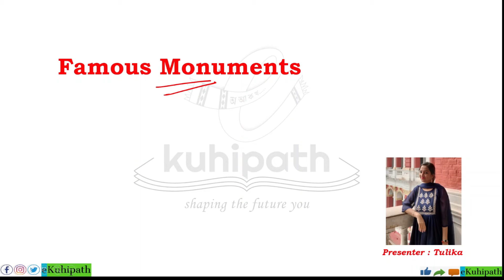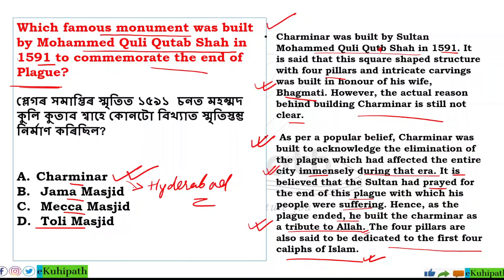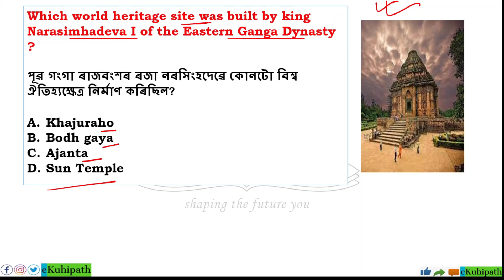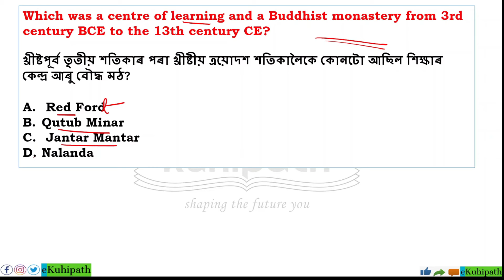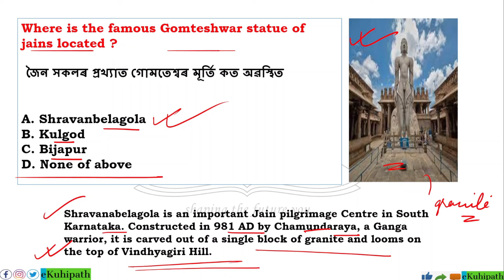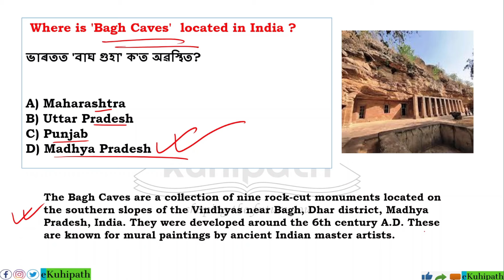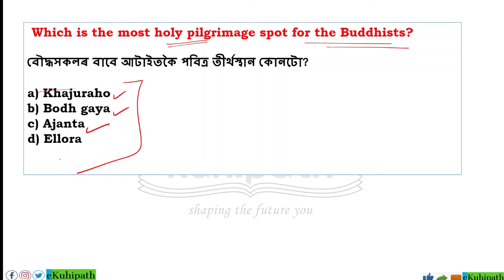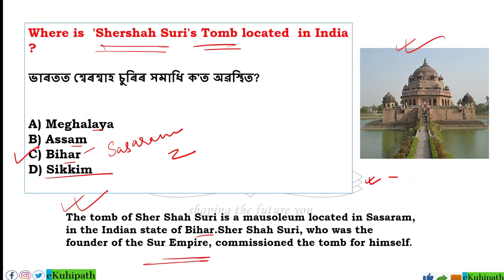ADRE 2.0 || Famous Monuments Assam / India || Most Important MCQs || Target 32000+ Post